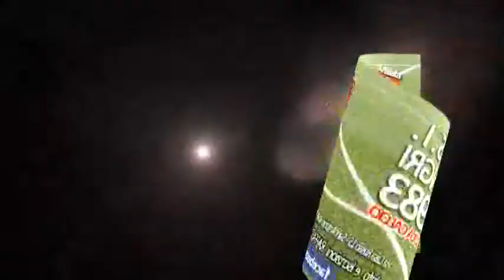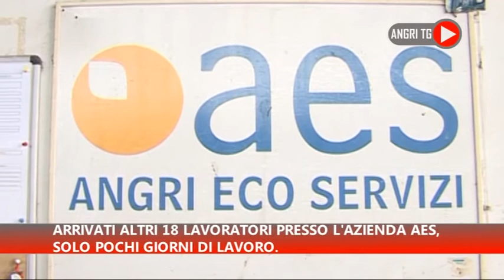17^ Edizione 2015 - AngriTG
Ecco una nuova edizione di AngriTG, ridotta per la semplicità e la velocità della redazione giornalistica ANGRINEWS.
8 minuti per Raccontare in questa edizione:
Tra poche ore l'ultimo Consiglio Comunale a pochi giorni dal voto -
Angri Eco Servizi, altri 18 assunzioni e scarsa trasparenza -
Sicurezza, scatta l'allarme in città -
Basket, i grigiorossi cadono ad Ercolano, sabato la finalissima ad Angri -
Celebrazioni per l’ alzata del quadro –